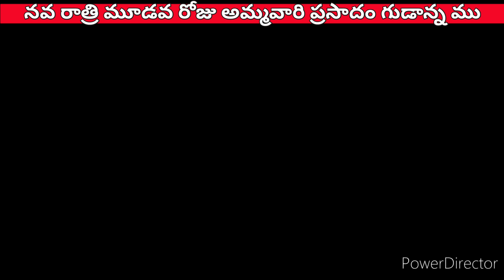నవరాత్రిమూడవరోజు అమ్మ వారిప్రసాదం గూడన్నము బై విజయ వంటలు